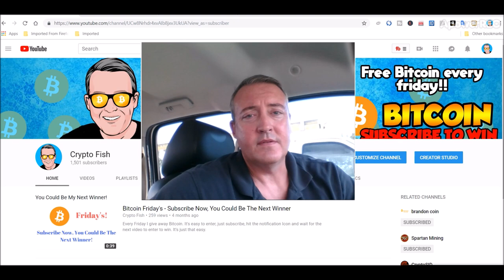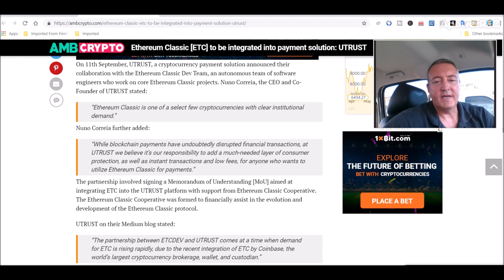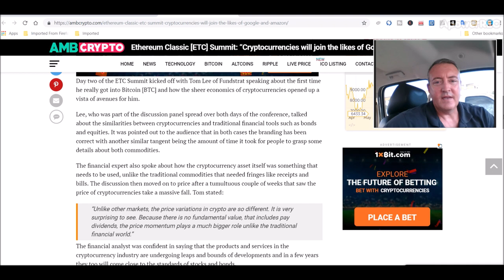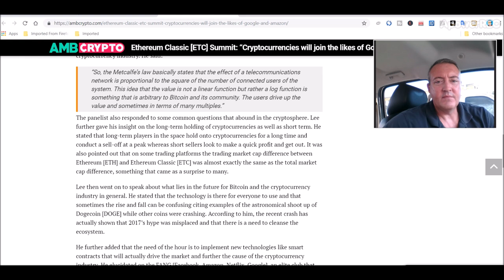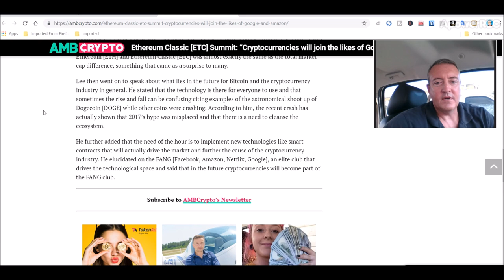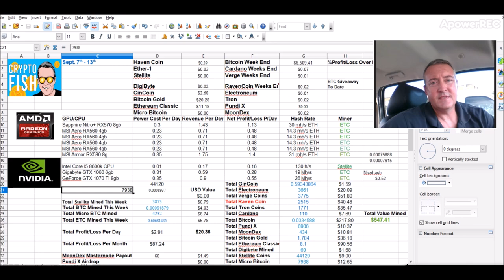Ethereum Classic News Today - Payment Integration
In this video I go over some Ethereum Classic news today.  This news involves the ETC summit as well as Ethereum classic integration into the UTRUST payment processing platform.  This integration is a good bit of good news for the ETC community.  As many of you know, I do a bit of Ethereum classic mining myself with my AMD and NVidia rigs. With the recent Coinbase addition of Ethereum classic, this Utrust partnership is another notch in the belt for the mass adoption of not only ETC, but cryptocurrency in general.